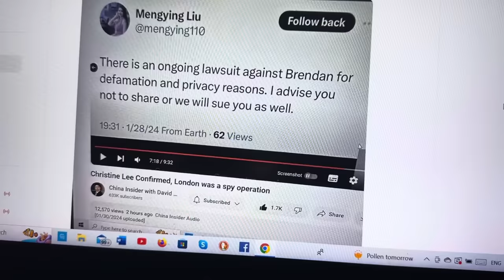The Spy Who Sued Me